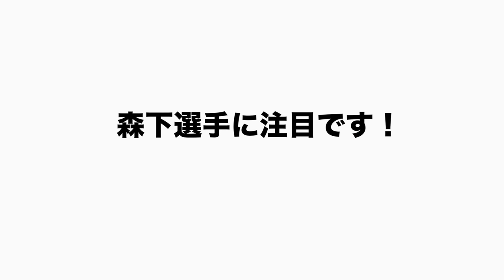【阪神森下の打法】今岡コーチに相談すべき？「バックスピンを意識…」阪神森下翔太の新打法に賛否！高木が解説します！【プロ野球】